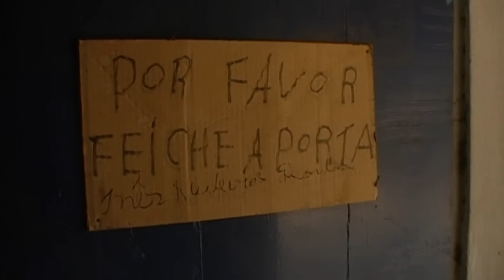Lúcia Medeiros Hinz visita familia no Sertao de Caicó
Um vídeo em homenagem a minha família de Caicó.